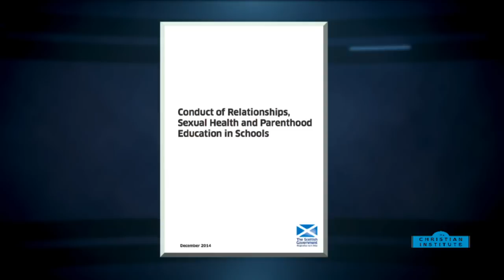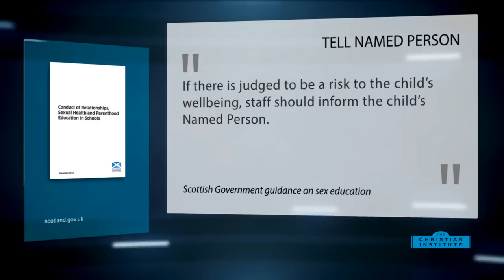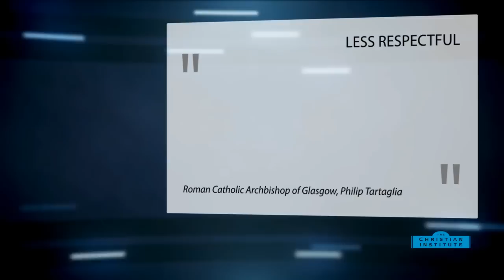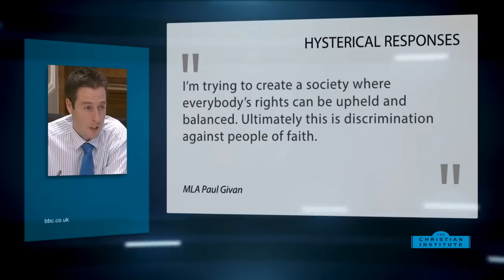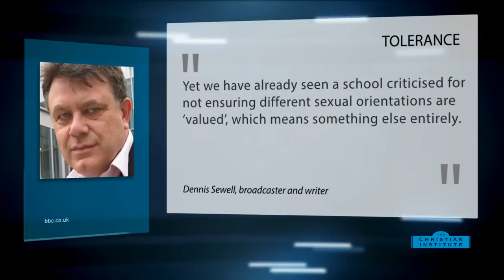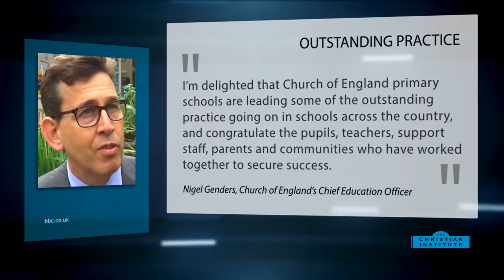News Bulletin 19 December 2014 -- The Christian Institute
The No to Named Person campaign group speaks out against new sex education guidance for schools in Scotland -- The UK Supreme Court overturns a decision affecting two Roman Catholic midwives who previously won the right to avoid supervising staff involved in abortions -- A Christian printer in Northern Ireland who came under fire for refusing to print a gay magazine backs plans for a conscience clause -- Broadcaster Dennis Sewell warns that Ofsted inspectors are taking a ‘liberal-intolerant’ approach to promoting British values -- The latest primary school league table results show that close to two thirds of the best performing schools have a religious ethos.